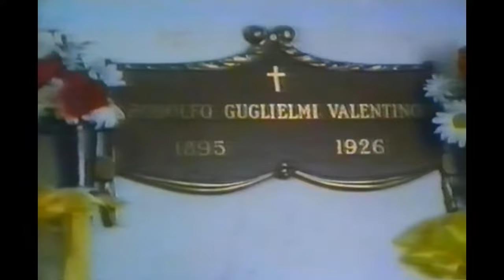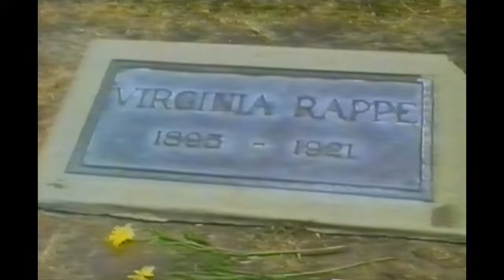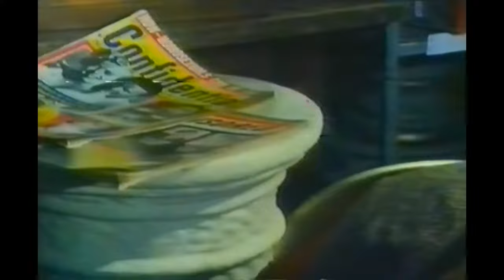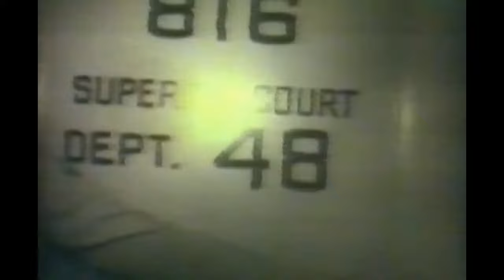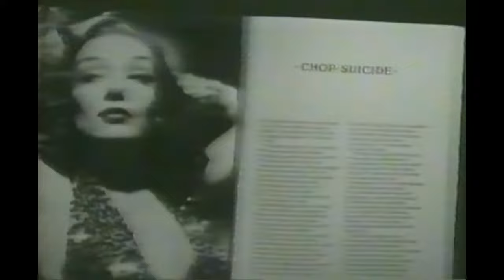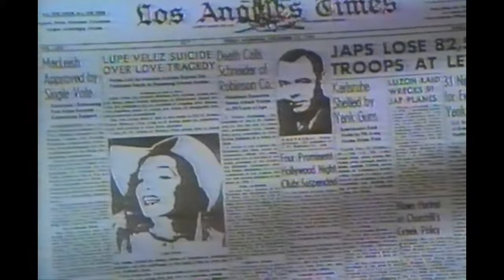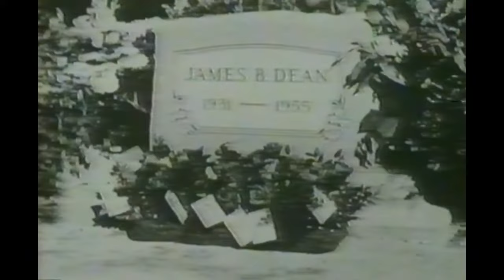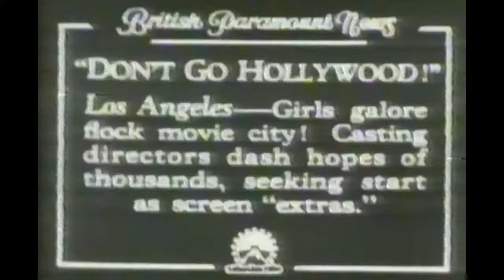KENNETH ANGER'S Hollywood Babylon (Arena 1991)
Looks like 2020 will turn into the year of no live shows.
I started going through the vault and will be uploading captures of old VHS tapes, before the last VCR stops working. There will be some official releases, some obscure stuff - with most of those tapes I can't even say how they ended up in my possession (small wonder really, most of them are 20-30+ years old)

PLEASE TAKE NOTE:
I upload videos "in order to memorialize, preserve, or rescue an experience, an event, or a cultural phenomenon". I thus consider this fair use of copyrighted material.
If you are the owner of said art/copyrighted material and do not wish to see it used this way, please contact me directly - I will take the video(s) in question down immediately.
This channel is not monetized, nor will it ever be. I wouldn't want to make a profit off of (documenting) somebody else's art.